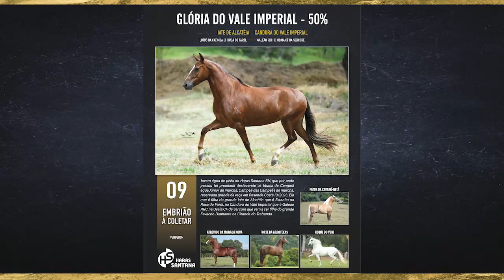LOTE 09 GLÓRIA DO VALE IMPERIAL